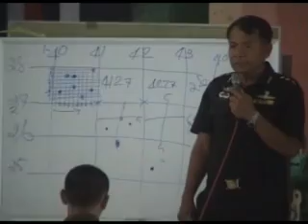นศท.ปี49.02.mp4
การฝึกนักศึกษาวิชาทหารที่สนามโรงเรียนบัวขาวในปีการศึกษา 2549 เทคนิค ถ่ายภาพ ตัดต่อ โดย.ครูสุริยันต์ อรัญวาส ครูชำนาญการพิเศษโรงเรียนบัวขาว